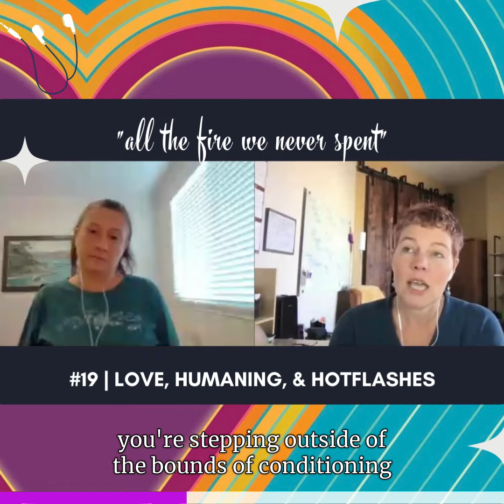All the fire we never spent | The Deeper Pulse Ep19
Episode 19 wraps up with a conversation on menopause filled with all sorts of hilarity and laughter. Headaches and hotflashes aside, if you sometimes grow tired of tempering yourself to squeeze yourself inside of other people’s expectations, this episode may be for you.

Listen to The Deeper Pulse on Spotify or Apple Podcasts.